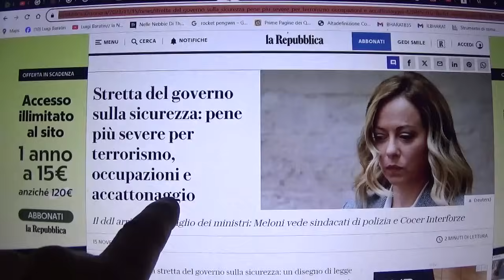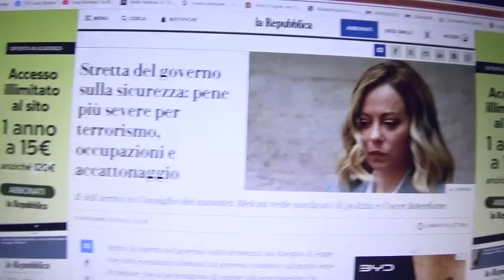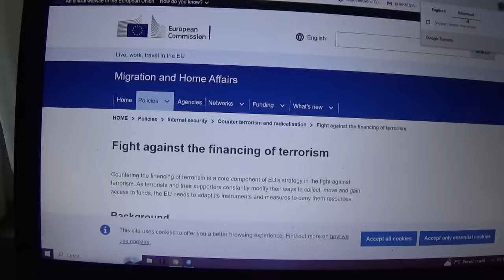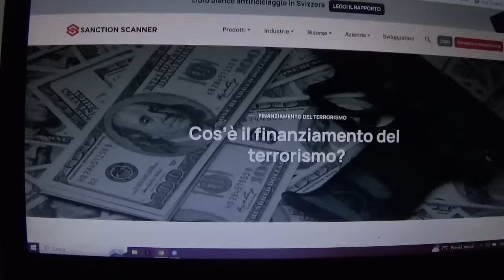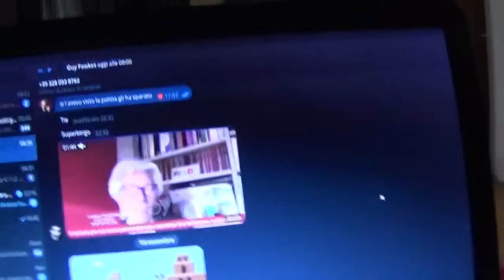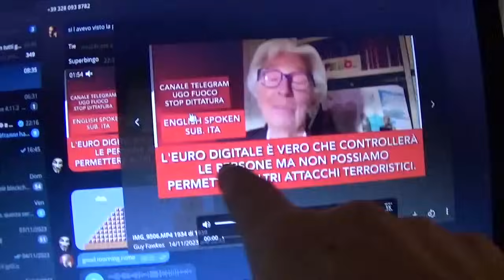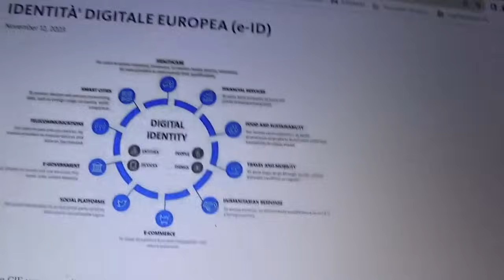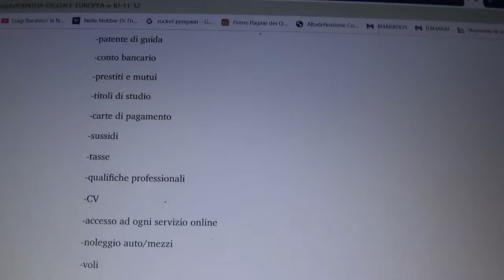ARRIVERANNO LE LEGGI ANTITERRORISMO PER ELIMINARE IL CONTANTE: VERSO L’ IDENTITÀ DIGITALE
🐧 É DISPONIBILE LA NUOVA EDIZIONE DE "L' INTELLIGENCE DEGLI DEI" a questo

Il mio altro libro: "CODICI DI CONTRO-INFORMAZIONE"

“Polizia del pensiero”: Israele approva una legge che criminalizza il “consumo di materiale terroristico”

Stretta del governo sulla sicurezza: pene più severe per terrorismo, occupazioni e accattonaggio

Discorso di Re Carlo III: proposta di legge sul terrorismo (protezione dei locali) da presentare al parlamento